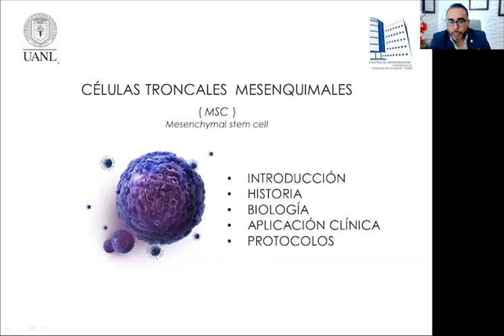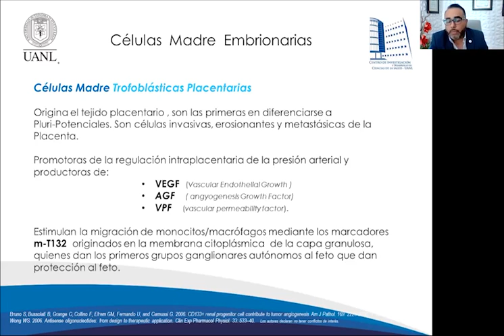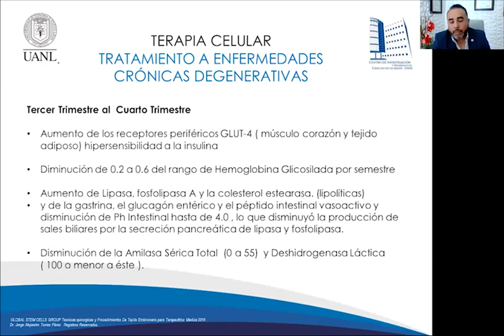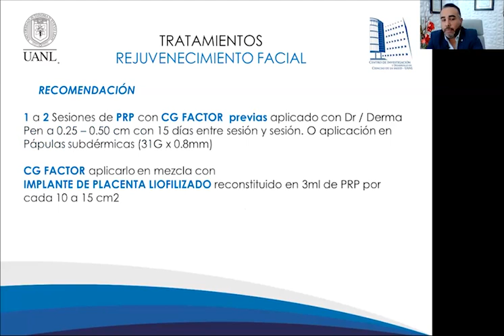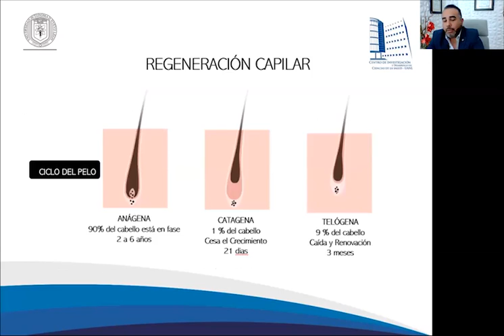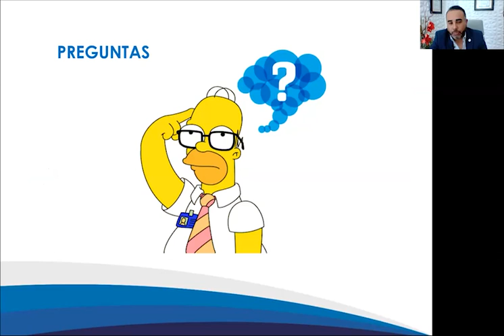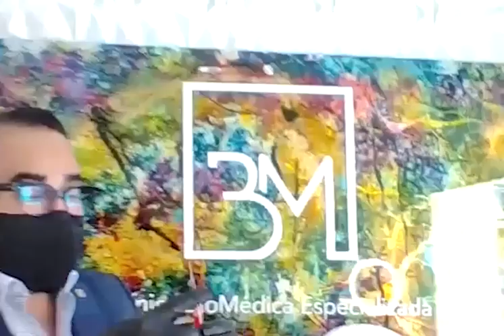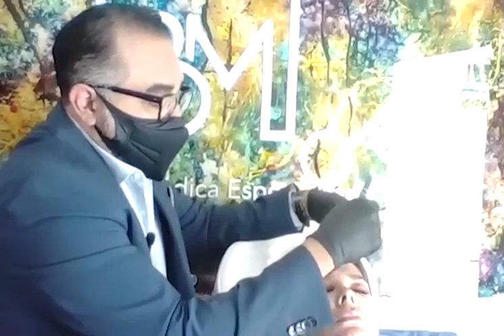CMM y Fibroblastos en medicina estética, Doctor Jorge Alejandro Perez